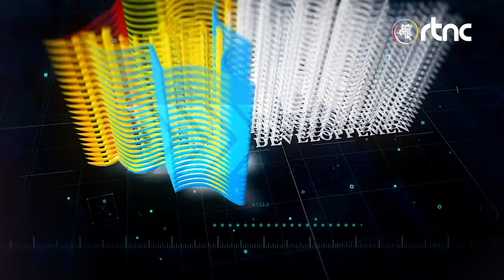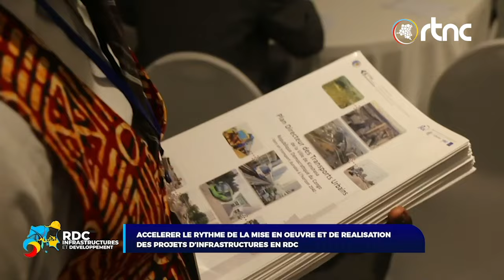ACCELERER LE RYTHME DE LA MISE EN OEUVRE ET DE REALISATION DES PROJETS D'INFRASTRUCTURES EN RDC